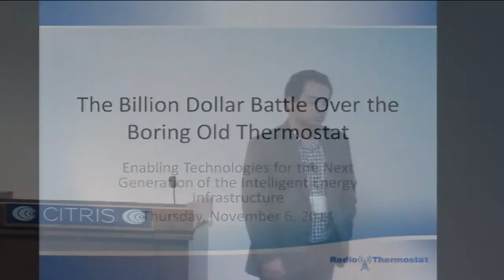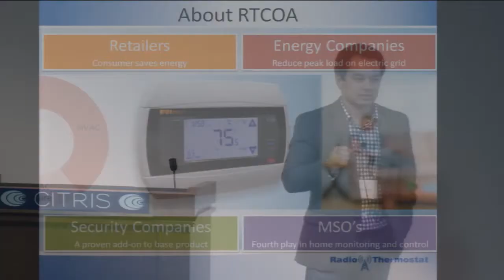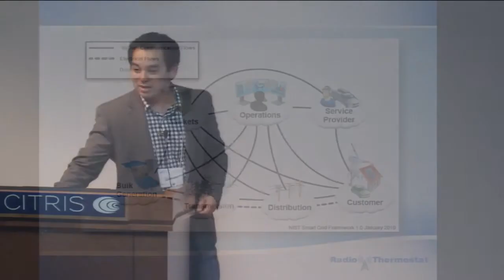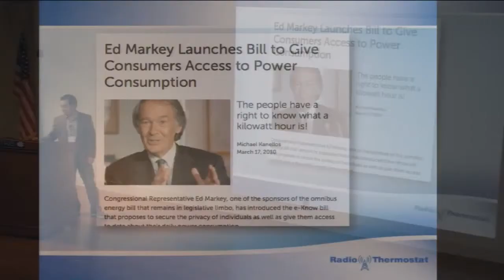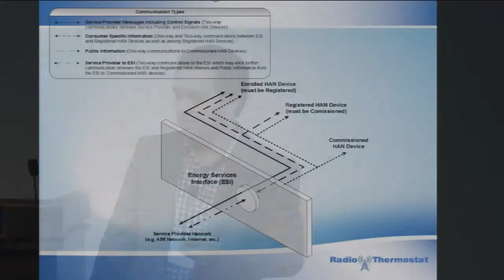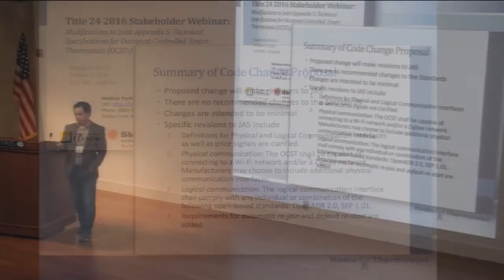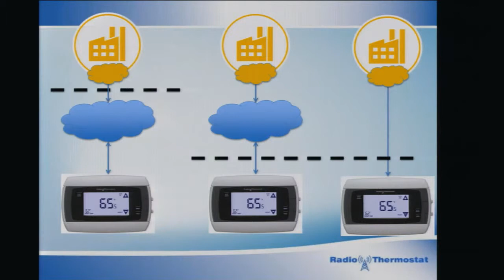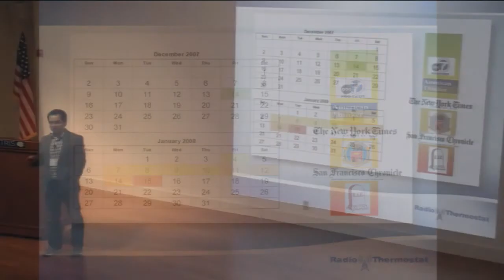Nathan Ota - The Billion Dollar Battle Over the Boring Old Thermostat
The Billion Dollar Battle Over the Boring Old Thermostat

Speaker: Nathan Ota, Radio Thermostat of America

Enabling Technologies for the Next Generation of the
Intelligent Energy Infrastructure Symposium

November 6, 2014 – Sutardja Dai Hall, UC Berkeley